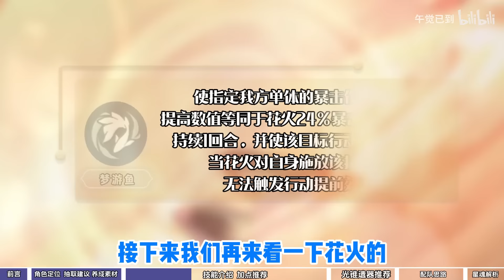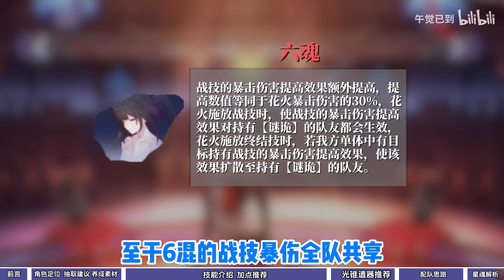人权辅助！花火抽到即毕业 保姆级攻略 平民玩家怎么养最强？【星穹铁道】光锥遗器行迹加点星魂培养硬核攻略数据解析阵容配队抽取建议机制解析混沌回忆虚构叙事黄金与机械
你对花火的看法是什么？有哪些优缺点呢？对花火还有什么疑问吗？

点赞过W 光速日更~
置顶动态可以抽648跟大小月卡！每个月都有喔~

衷心感谢大家的点赞 三连 关注！！！
祝大家每一次抽卡都能抽到想要的角色和光锥！！！
有什么问题都可以在弹幕、评论区说说看，看到就会回！相信各位大佬也会热心帮助解答！

【版本最新内容】
抽前必看！2.0花火真实强度/平民玩家该抽吗？BV1Ku4m1P7gH
黑天鹅抽到即毕业攻略BV1XZ421U7G3
米沙抽到即毕业攻略BV1St421h7sw
2.0全命途最强四星